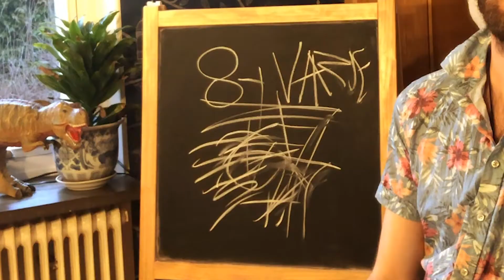8 timmar om dagen